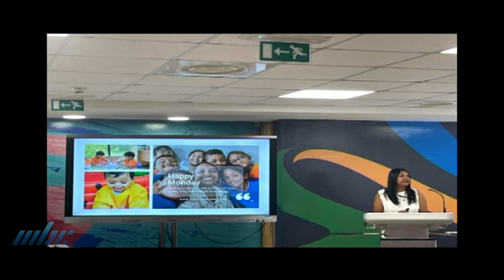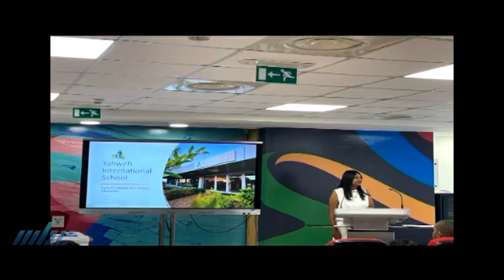What's News -Entreprenariat Jeunesse